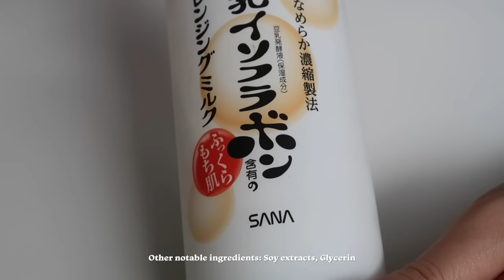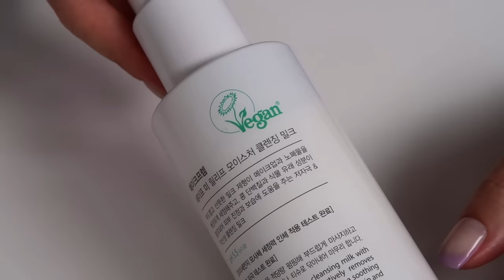Why YOU should use a Milk Cleanser! Japan's favorite cleanser~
Milk Cleansers are a product that is very popular in Japan & in K-Beauty, although we don't see it much in Western Beauty!
So if you are nwe to them, here is a little intro + their benefits & why you should use them!!

Intro (0:00)
What are Milk Cleansers (1:24)
Why use Milk Cleansers (1:45)
Who should use Milk Cleansers (2:15)

How to use Milk Cleansers (3:24)

[Heroine Make] Speedy Mascara Remover

[Skinfood] Milk Shake Point Make-up Remover

[iUNIK] Centella Bubble Cleansing Foam

Milk Cleanser Recommendations (7:30)

[MUJI] Cleansing Milk

[make p:rem] Relief Moisture Cleansing Milk

[cow brand] Cleansing Milk

👀Lenses - [moody lenses] moody collection (Twinkle Forest)

💋Lips - [etude house] fixing tint (04 - ginger milk tea) x [tower28] lip jelly (cashew)